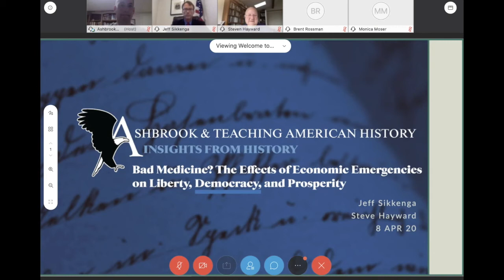Bad Medicine? The Effects of Economic Emergencies on Liberty, Democracy, and Prosperity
The Ashbrook Center's 8 April 2020 "Insights from History" webinar, in which Dr. Jeff Sikkenga, Professor of Political Science at Ashland University and the Executive Director of the Ashbrook Center, and Dr. Steven Hayward of the University of California at Berkley, discussed, through three cases studies from 20th Century American History, the interplay between economic emergencies, government policy, and the individual.